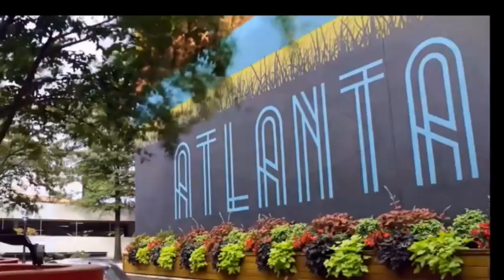ATLANTA - ATLANTA HOMES FOR SALE 6 BEDROOM - ATLANTA HOMES FOR SALE 2021 - EZ HOME LOANS 580 SCORES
For More Information About HOW TO BUY A HOUSE IN ATLANTA WE HAVE THE BEST LENDERS WILLING TO HELP YOU OWN YOUR VERY OWN HOME EZ APPROVALS WITH 580 FICO SCORES AND VERIFIABLE INCOME

5836 Mill Crest Way Lithonia, GA 30038
$540,000 6bd / 4fb / 1hb

atlanta homes for sale 5 bedroom,

15 / 75
Welcome Home! Elegant custom built home with hardwood flooring throughout. There are bedroom suites throughout the home with a Jack-n-Jill bathroom on the top level to include a sought after bedroom suite on the main level. Granite counter tops, stainless steel appliances, kitchen island with range top, high ceilings and an open kitchen family room concept. Front and back stairways to the upper level. Formal dining and living rooms. Do you love those cozy evenings with great conversation...relax and enjoy family and friends while sitting on the screened porch. Want to relax even more? Take a stroll to the lower level and relax in the jacuzzi paired with a great glass of your favorite beverage. Home is surrounded by manicured grounds and is minutes away from the clubhouse and pool area. Want Luxury? You have found it in this home! Active HOA. Feel free to schedule a showing or come on out to open house this weekend! Saturday 8/14 11am-1pm Sunday 8/15 1-3pm Call agent for broker bonus details!
Status New
List Price $540,000 New!
MLS# 9030524
Property Type Single Family
Address 5836 Mill Crest Way

Broker/Agent Information
Listing Agent Kelli DeGraffenreid
Listing Office Watkins Real Estate Associates

Atlanta homes for sale CALL BOB HALE REALTY FOR ALL YOUR REAL ESTATE NEEDS WE HAVE Homes for sale in Atlanta and surrounding area these homes are at great prices and we have the best lenders willing to give you a chance at home ownerships when you are in the market to buy Atlanta Georgia homes bob hale realty has all the best options on loans and homes for you. So when your considering moving to Atlanta and need real estate help call steve hale 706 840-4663. We cover all of Atlanta Georgia area homes for sale or rent we have a website for you to visit to see what’s available, our website keeps you updated with all Atlanta Georgia luxury homes.bob hale realty also provides you all Atlanta Georgia new homes for sale and Atlanta Georgia modern homes for sale .just describe the type of Atlanta homes you maybe interested in seeing, bob hale realty has the best Atlanta homes for sale under 300k also bob hale realty has the largest selection of Atlanta homes for sale 6 bedroom, Atlanta homes for sale 5 bedroom, Atlanta homes for sale under 200 k, Atlanta homes under 500k, Atlan